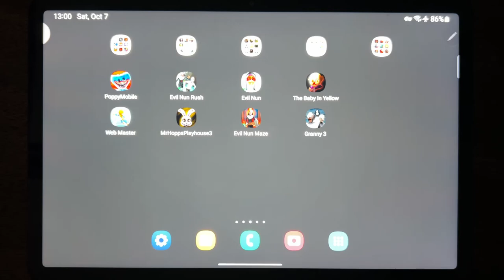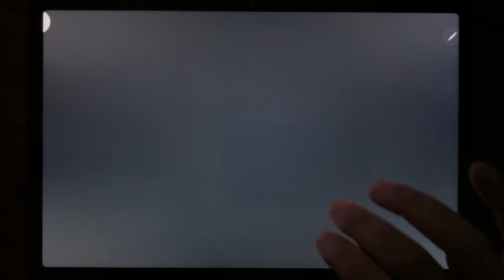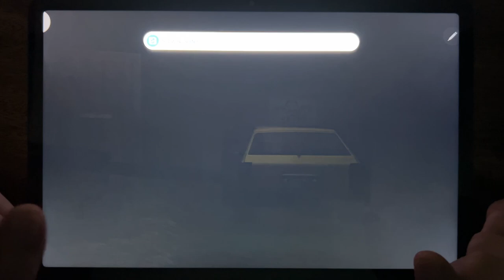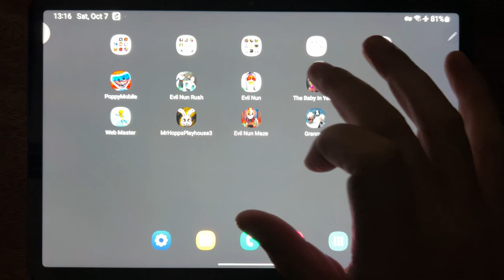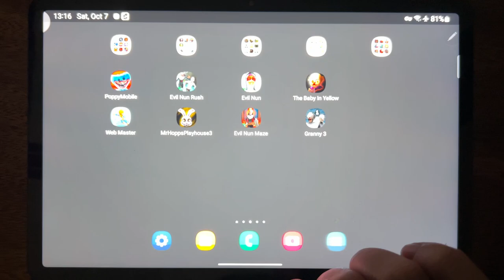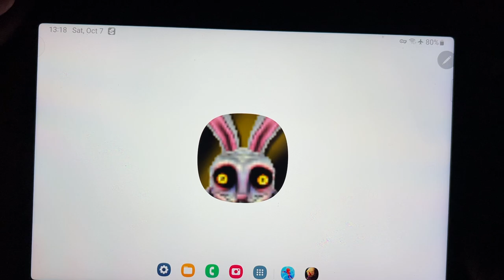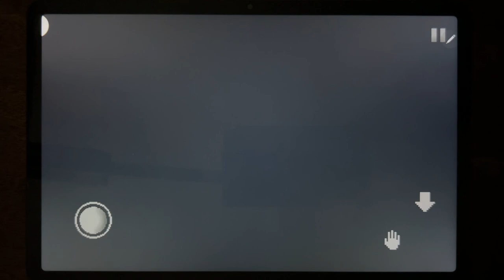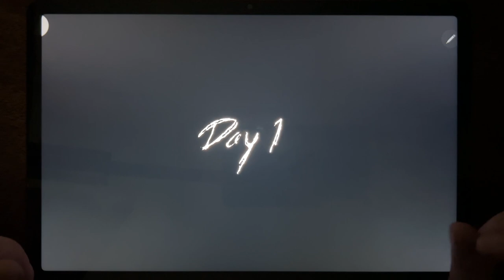Poppy Mobile, Evil Nun Rush, Evil Nun, The Baby In Yellow, Web Master, Mr Hopps Playhouse 3...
Poppy Mobile, Evil Nun Rush, Evil Nun, The Baby In Yellow, Web Master, Mr Hopps Playhouse 3, Evil Nun Maze, Granny 3